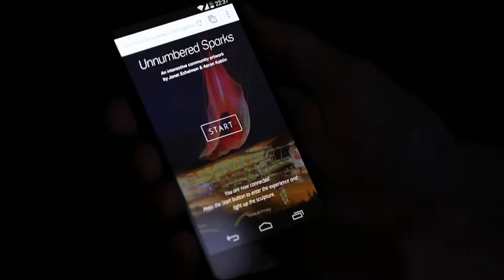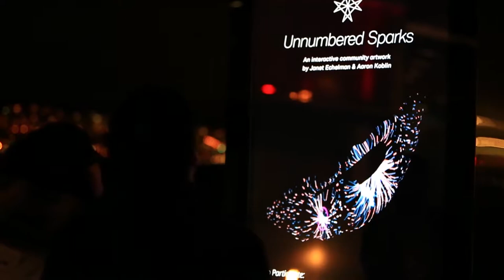Skies Painted with Unnumbered Sparks: Interactive Lighting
Studio Echelman installed its largest, most interactive sculpture installation to date at the TED Conference’s 30th anniversary, March 2014. The monumental aerial sculpture spanned 745 feet between the 24-story Fairmont Waterfront and the Vancouver Convention Center, challenging the artist to work on her most ambitious scale yet - over twice the size of her largest previous sculpture.

The sculpture was presented with an original, interactive work created in collaboration with artist Aaron Koblin, Creative Director of the Data Arts Team in Google's Creative Lab. At night the sculpture came to life as visitors were able to choreograph the lighting in real time using physical gestures on their mobile devices. Vivid beams of light were projected across a massive scale as the result of small movements on spectators’ phones.

In the daytime, the sculpture’s delicate yet monumental form is subtle, blending in with clouds and sky. A complex matrix of 860,000 hand and machine-made knots and 145 miles of braided fiber weighing nearly 3,500 pounds span 745 feet to make up Skies Painted with Unnumbered Sparks.

In order to achieve such scale and complexity, Echelman turned to Autodesk, a leader in 3D design software that seeks out interesting design problems. Autodesk collaborated with Studio Echelman to create custom 3D software to model the sculpture and test its feasibility. “The software has allowed me to explore density, shape, and scale in much greater detail,” says Echelman. “We can manipulate our designs and see the results immediately. We’re able to push the boundaries of our designs further.”

Made entirely of soft fibers, the sculpture can attach directly into existing city architecture. To support the artwork across such a large span, Echelman utilized Honeywell Spectra fiber, a lightweight, durable material 15 times stronger than steel by weight. It is designed to travel to cities around the globe after the 2014 TED Conference exhibition as an “idea worth spreading.”

This project embodies the infusion of art and technology, as both continuously evolve together. “I want people to feel protected, yet linked to open sky,” says Echelman. “I hope that visitors feel more connected to those around them - to neighbors and strangers.”

The title of the sculpture, ‘Skies Painted with Unnumbered Sparks’, refers to a quotation from Shakespeare’s ‘Julius Caesar’. Through the interactive lighting component, each person can choreograph light onto the artwork and "it’s about each one of us being one of those stars – those sparks – and being able to paint the skies,” says Echelman.

For more info on this project, and to view a making-of video, please